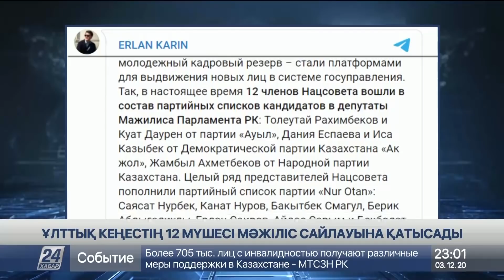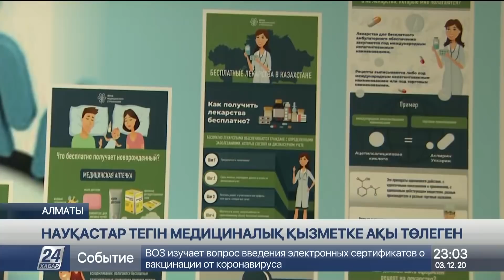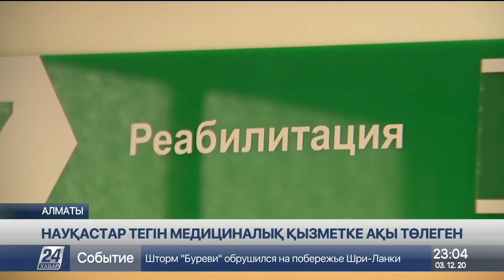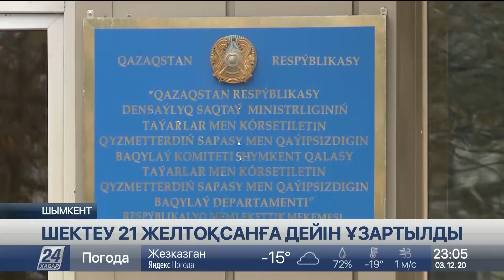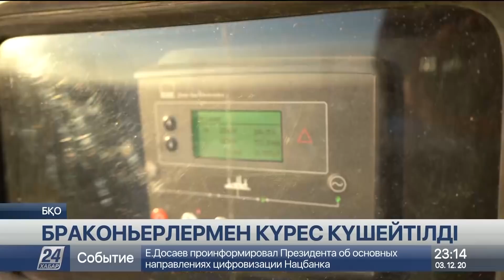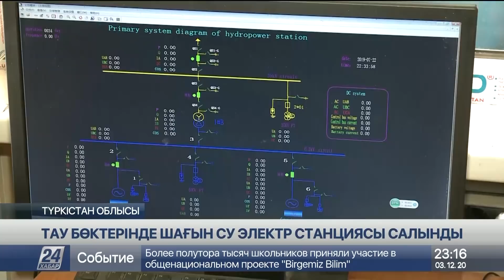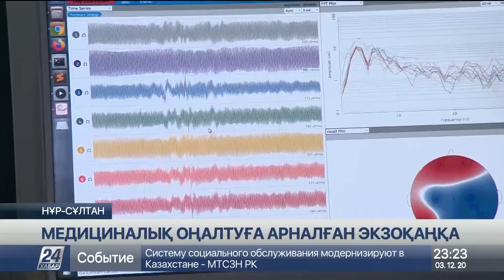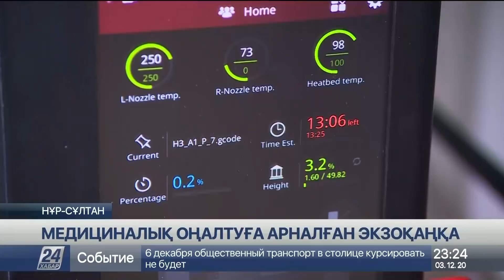03 желтоқсан 2020 жыл - 23.00 жаңалықтар топтамасы